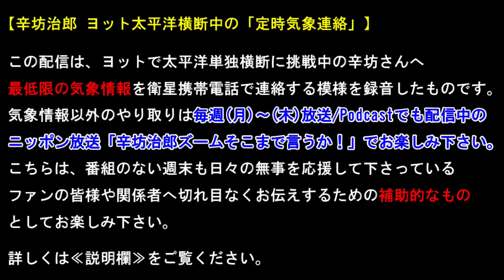【5/28辛坊治郎ヨット定時気象連絡】予想外に大きい低気圧接近!?ゴール手前には厄介なひょうたん形高気圧～辛坊の旅～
2021年4月9日(金) 午前9時17分
ヨットで太平洋単独無寄港横断の旅へ出発した辛坊さん。

今回は純粋なプライベートの「航海の旅」をなるべく原始的な環境で楽しむべく、あえて船上ではパソコンやスマートフォン、メールを使えない通信環境にしました。
そのため、毎日現場海域の日没前に最低限の気象情報を衛星携帯電話による音声通話で日本の陸上スタッフから連絡しています。

毎週月曜日～木曜日の17時には、ラジオ番組・ニッポン放送「辛坊治郎ズームそこまで言うか！」の生放送内で“５時の辛坊さん”として番組留守中の代演スペシャルパーソナリティの皆さんと生電話でやり取りしています。
こちらはラジオ番組として気象情報以外のトークもお楽しみ頂けます。
この模様はラジオのほか、全国のラジオ番組公式配信アプリradikoやPodcastでも配信中です。

番組のない毎週金曜日～日曜日も応援して下さっているファンの皆様や関係者へ最低限の安否状況を共有すべく、毎日の日没前の気象情報のやり取りを週末のみこちらのYouTubeで配信しています。（ただし、つながった場合のみ）

★この配信では、基本的に気象情報以外のやり取りは行いませんので、ニッポン放送「辛坊治郎ズームそこまで言うか！“５時の辛坊さん”」とあわせてお楽しみください。★

◆位置情報など太平洋横断中の辛坊さんポータル情報サイト◆

◆太平洋横断中も電話で口頭執筆して日誌更新中！メルマガ◆
メールマガジン まぐまぐ！

◆辛坊さんの状況を老舗ヨット雑誌「舵KAZI」が分析・解説記事配信◆